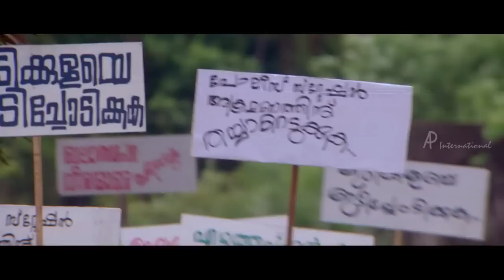Bhoopadathil Illatha Oridam Movie Scenes | Innocent Tries to Arrest Sreenivasan | Suraj Venjaramoodu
Innocent Tries to Arrest Sreenivasan in Bhoopadathil Illatha Oridam Malayalam Movie Scenes on API Malayalam. Bhoopadathil Illatha Oridam movie features Sreenivasan, Rajsri, Nivin Pauly and Iniya. Mohan Sitara has done the music. Directed by Joe Chalissery and produced by David Kachappilly. Nedumudi Venu, Innocent and Suraj Venjarammoodu has done the supporting roles.

Directed by : Joe Chalissery
Produced by : David Kachappilly
Cinematography : Sameer Haq
Edited by : Sajith Unnikrishnan